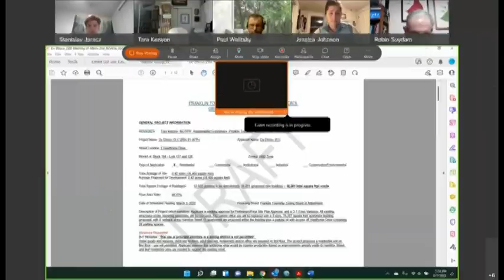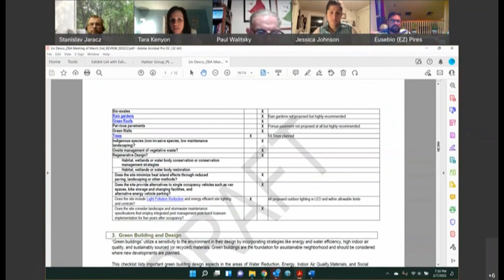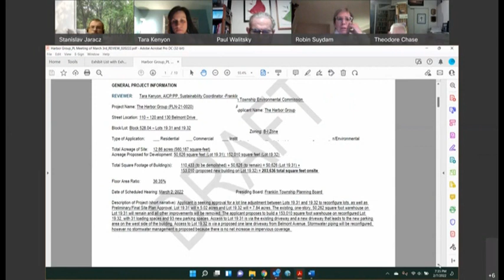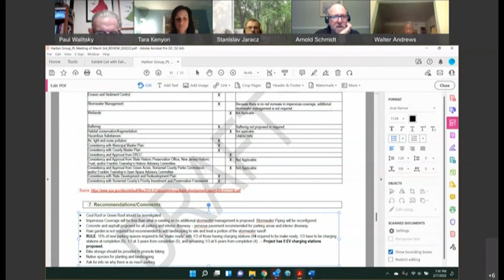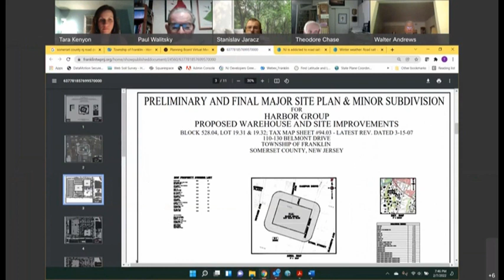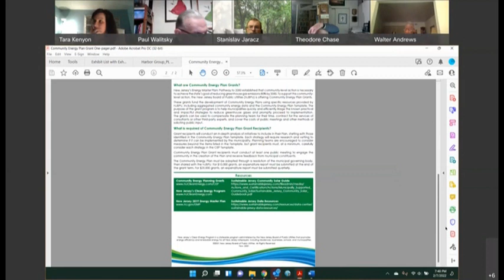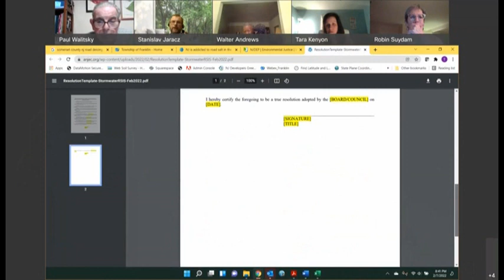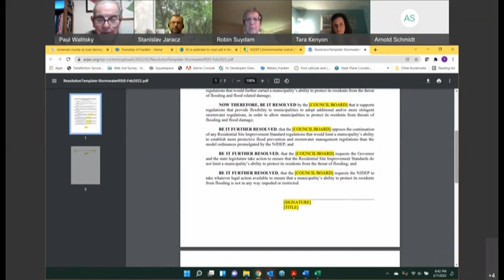Franklin Township Environmental Commission Virtual Meeting February 7, 2022